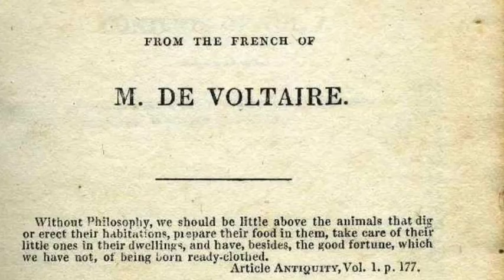François-Marie Arouet (Voltaire)